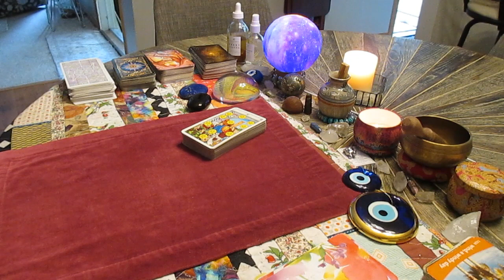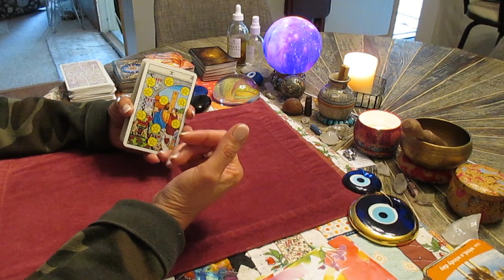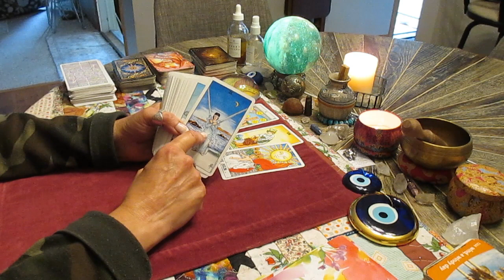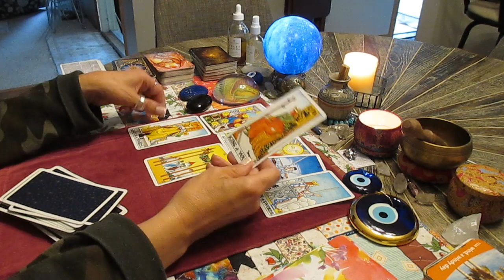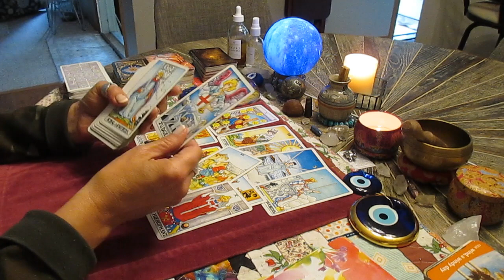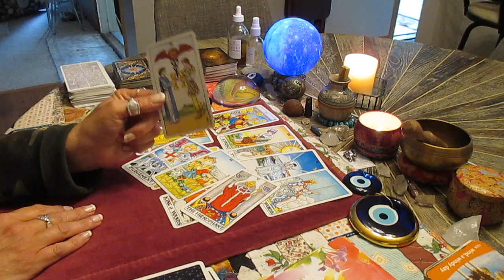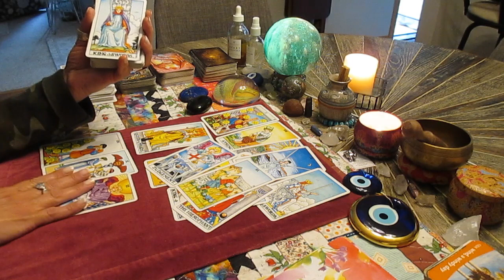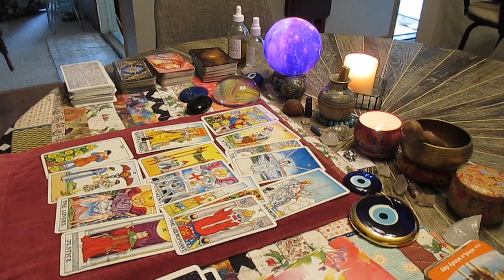TWINFLAME UPDATE! Union, Union, Union... IT'SA HAPPENIN'! Love Tarot